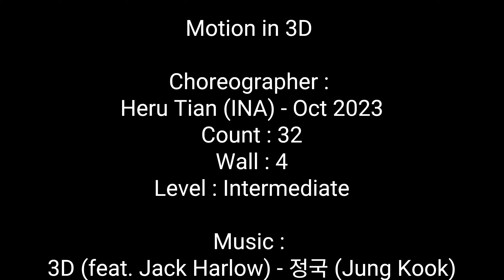DANCE&COUNT | Motion in 3D (3D by 정국 (Jung Kook)) | LINE DANCE | Intermediate | Heru Tian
0:00
0:25
3:16

DANCE BY HERU TIAN (INA)
DANCE TUTORIAL :

Motion in 3D Line Dance
Choreographer : HeruTian (INA) - Oct 2023
Count : 32
Wall : 4
Level : Intermediate
3D (feat. JackHarlow) - 정국 (JungKook)